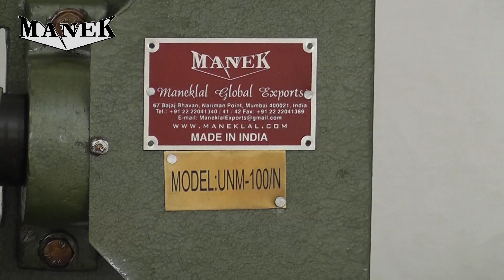Manek - 'U' Nail Making Machine Model: UNM-100N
machine for 'U' nail / fencing staples with notches
Máquina para fabricar grapas / grampa / clavos en 'U' con Muesca

67 Bajaj Bhavan, Nariman Point, Mumbai - 400021, India